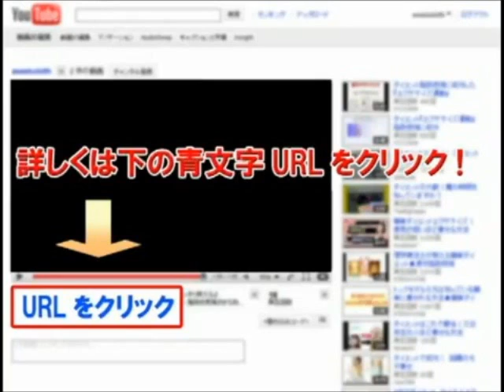10キロ痩せる 10歳若返る 健康になる キレイになるアンチエイジングダイエット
アンチエイジングダイエット.アンチエイジング エクササイズ.アンチエイジング ダイエット.アンチエイジング アラフォー.アンチエイジング 肌.あなたにピッタリの痩せる方法.３０代.勝本昌希.若返りダイエット.小顔.美肩.背中.バスト回り.デコルテ.二の腕スッキリ.おなか痩せ.小尻.ふともも痩せ.ふくらはぎ痩せ.足首痩せ.ボディー変換プログラム.顔の筋肉.リフトアップ.シワ.たるみ.改善.解消.若返りダイエットプログラム.メリハリライン.老化 防止.美肌効果.成長ホルモン促進.猫背改善.胸のハリ改善.腰痛改善.骨盤ゆがみ改善.便秘改善.X脚.O脚改善.肩こり改善.冷え性改善.むくみ改善.美肌効果.キレイなお姉さん.ペアストレッチ.リラックス.アンチエイジングダイエットDVD.首元.胸元.40代.50代.若返り.方法.口コミ.効果.目の下.おすすめ.トレーニング.20代後半.30代後半.60代.食べ物.肌.肌ケア.エクササイズ